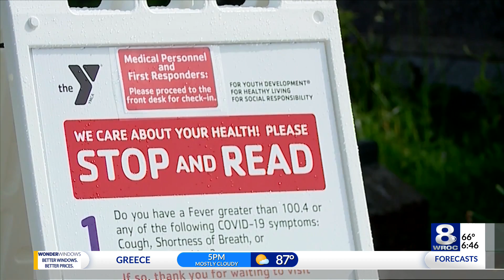Students still have to mask up in school, NYS Education Department says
The New York State Education Department is walking back comments from the NYS Department of Health about new guidelines for masks in schools.